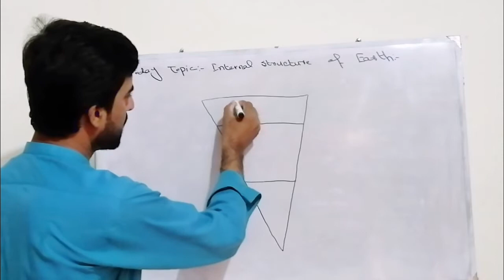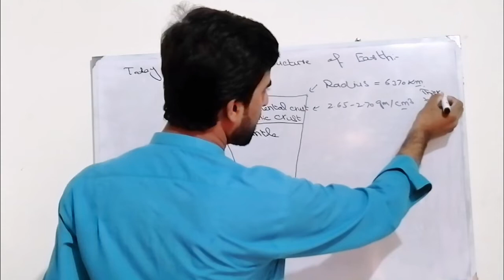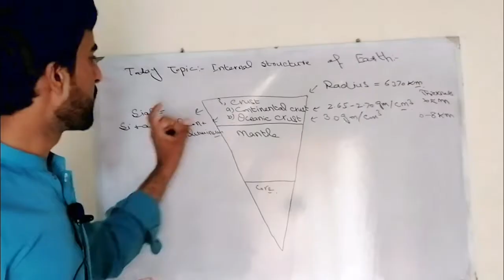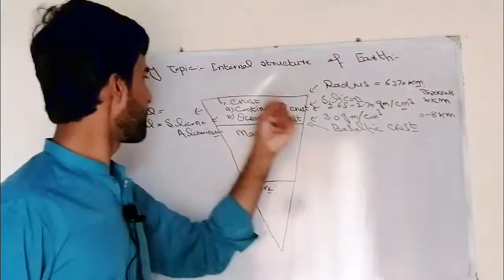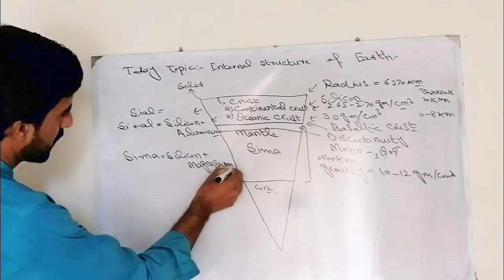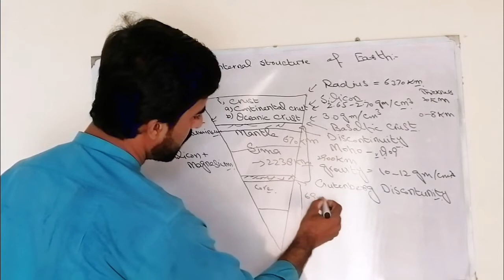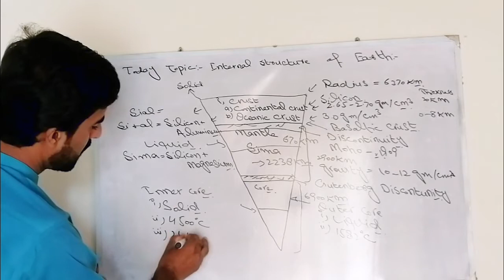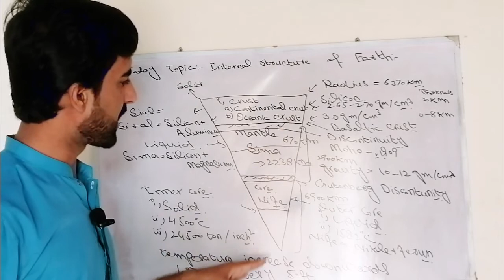Internal Structure of Earth (Crust, Mantle & Core)